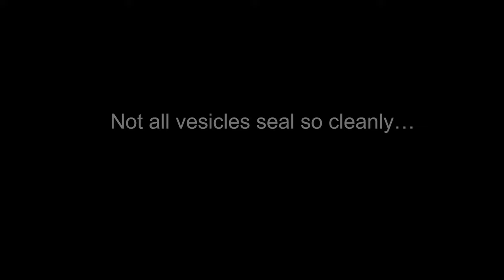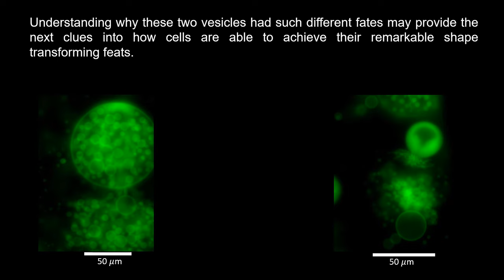Lipid Vesicles in a Hypo-osmotic Environment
Vinit Kumar Malik, University of Illinois at Urbana Champaign
Jie Feng, University of Illinois at Urbana Champaign

A vesicle is a compartment made from a fatty membrane that separates the inside environment from the outside. A multivesicular vesicle is a large vesicle containing many smaller vesicles, much like a cell which can contain many internal compartment. When the inner compartment of the large vesicle has a higher concentrations of molecules ( for example sugar in our video) than the outside, outside water molecules rush in until the large vesicle bursts releasing some of the small vesicles. Once the membrane tension has been released, the large vesicle reseals. However, as you can see in the video, resealing is not always a clean process. Some vesicles will spontaneously form "hairy " appendages on their surfaces like the second example in the video. Understanding, what conditions produce these tufts of membrane could provide deeper insights into the flexible shape transformations of living cells.